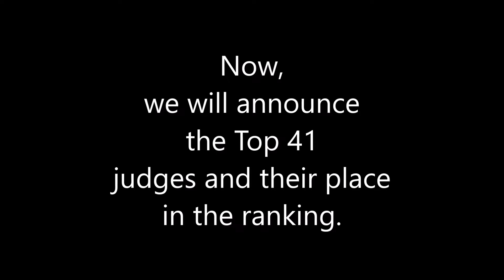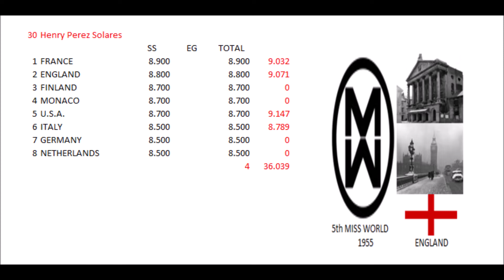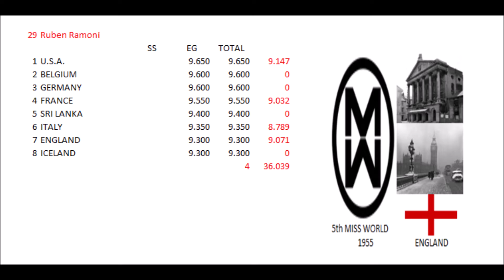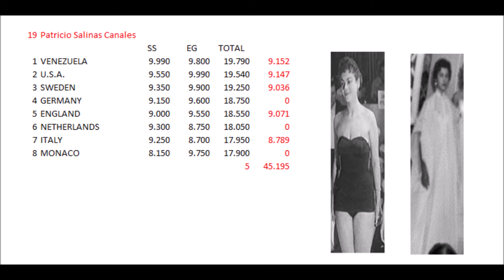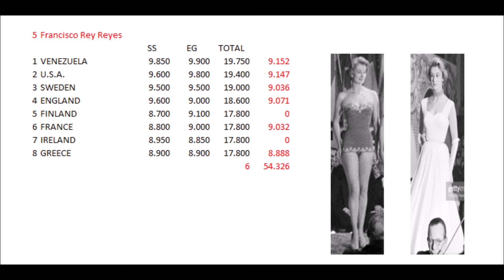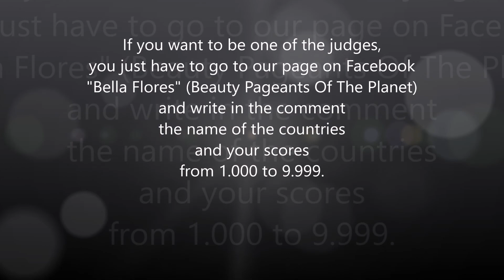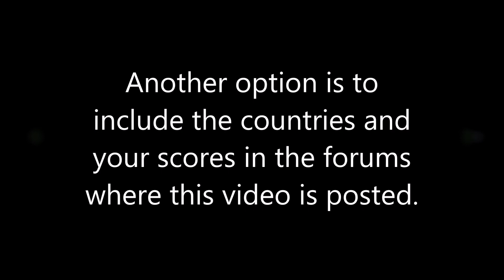Miss World 1955: BPOTP Awards: Best Judge of the Hot Picks Top 8 of Miss World 1955.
This is a tribute to our judges who voted for the 21 contestants of Miss World 1955 in their swimsuit and evening gown.

You can see more photos from old newspapers and videos about previous beauty pageants on our Facebook page “Bella Flores” (Beauty Pageants Of The Planet) BPOTP Thanks for voting and for your support.

Miss Mundo 1955: BPOTP Awards: Mejor Juez del Hot Picks Top 8 de Miss Mundo 1955.

Este es un tributo a nuestros jueces que votaron por las 21 candidatas de Miss Mundo 1955 en traje de baño y traje de noche.

Puedes ver más fotos de periódicos antiguos y videos de previos concursos de belleza en nuestra página en Facebook “Bella Flores” (Beauty Pageants Of The Planet) BPOTP Gracias por votar y por tu apoyo.